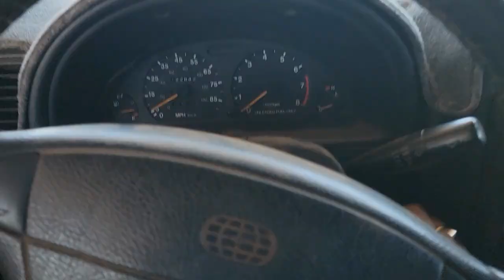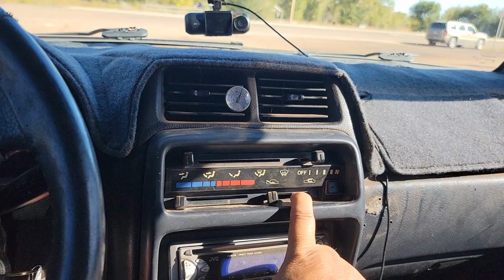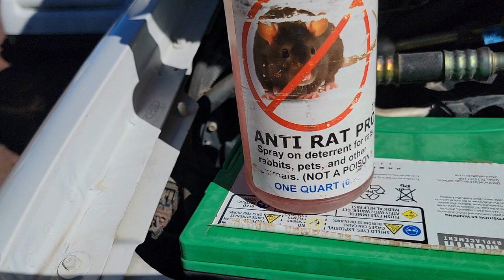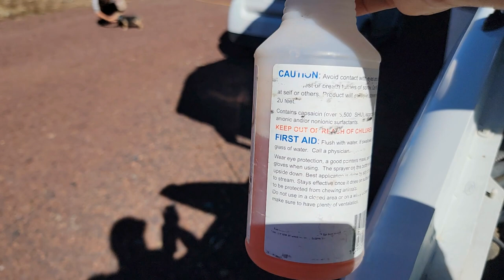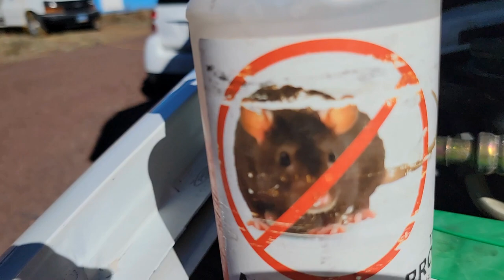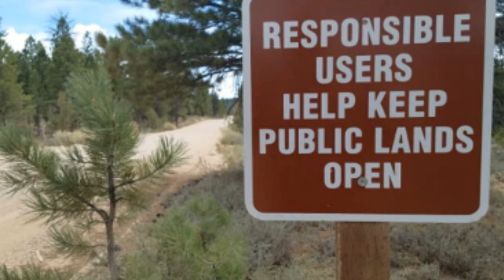Cold Weather Is Bringing The Mice Into The Cars And RV. How I Plan To Fight Back!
In Today's VLOG I Share My Recent Experience Having Mice Causing My Geo Tracker To Run Bad. Also How I Plan To Try To Keep Them Out Of My Tracker And RV! Hope You Enjoy! CVK